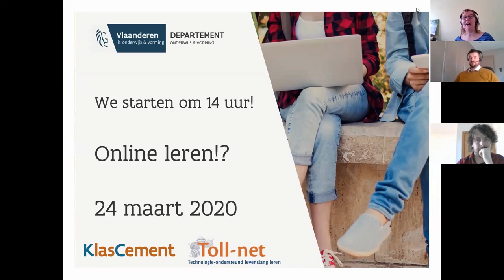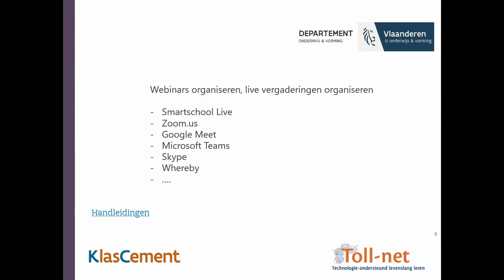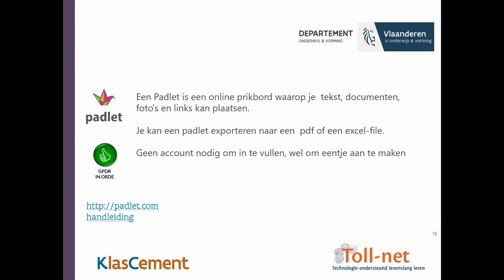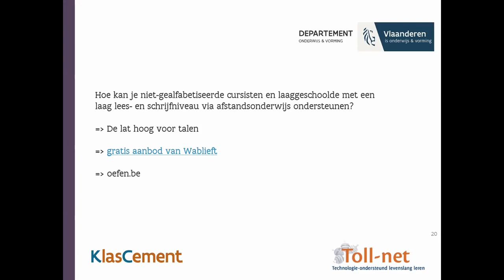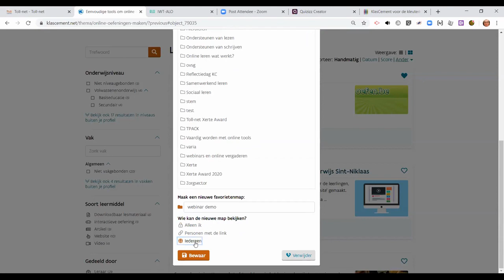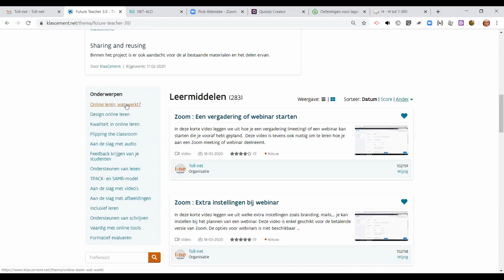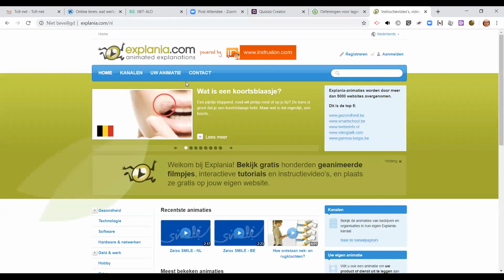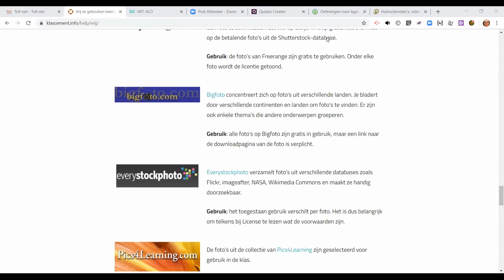Webinar 24 maart 2020: pedagogisch advies afstandsleren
We merken dat heel wat leraren aan de slag gaan met verschillende tools voor afstandsleren. Om jullie maximaal te ondersteunen hebben KlasCement en Toll-net live sessies georganiseerd waarbij advies werd gegeven over verschillende tools voor afstandsleren en de aanpak ervan.